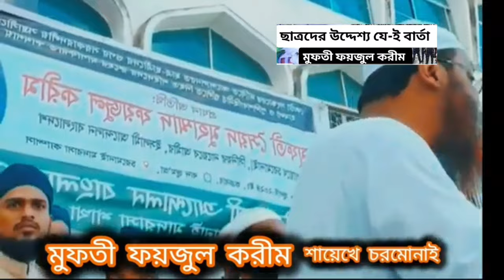আন্দোলনরত শিক্ষার্থীদের যে-ই বার্তা দিলেন মুফতি ফয়জুল করিম চরমোনাই | Students Cotha | Bangladesh🇧🇩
আন্দোলনরত শিক্ষার্থীদের কে যে-ই বার্তা দিলেন মুফতি ফয়জুল করিম চরমোনাই | Students Cotha | Bangladesh

@Ms_Media24 @চরমোনাই

Thanks.

১৯ জুলাইয়ের অগ্নি ঝরা বক্তব্য, মুফতী ফয়জুল করীম, শায়েখে  চরমোনাই,আন্দোলনরত শিক্ষার্থীদের কে যে-ই বার্তা দিলেন মুফতি ফয়জুল করিম চরমোনাই,Students Cotha, Bangladesh, ছাত্র কোঠা,নিয়ে প্রধানমন্ত্রী,